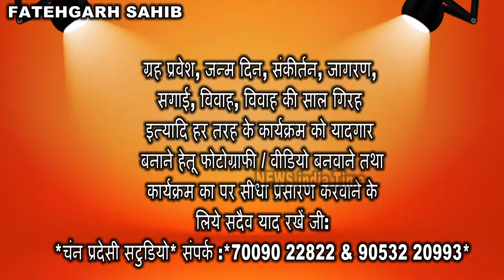दशनामी अखाड़ा में आयोजित शिव महापुराण कथा के तीसरे दिन की कथा